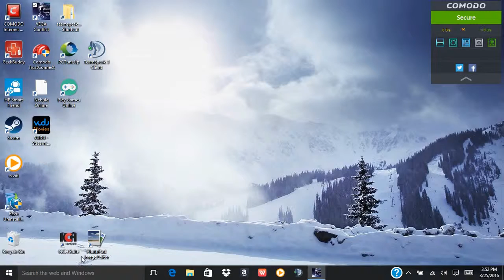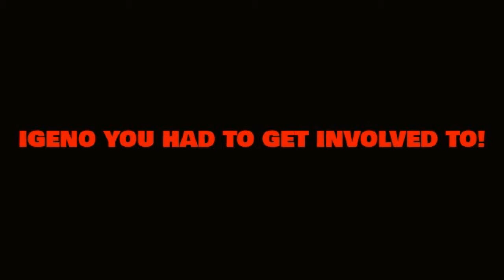VADAR AND CAREBEAR NATION